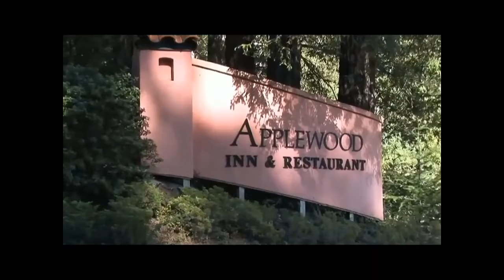Applewood Inn, Restaurant & Spa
Located in the heart of Sonoma Wine Country